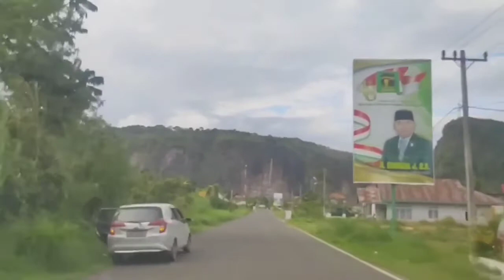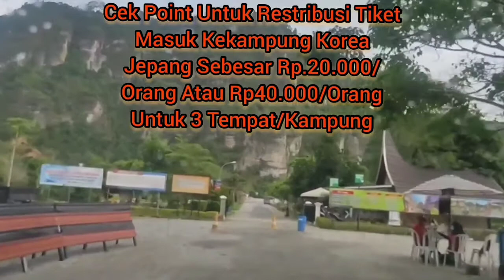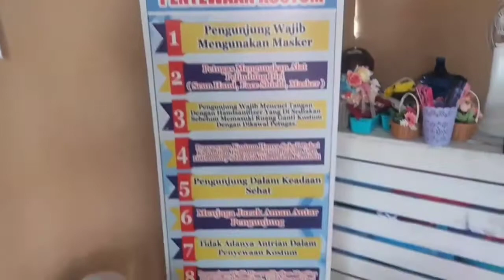KAMPUNG KOREA JEPANG Di Lembah Harau 2021|| Tampak Mempesona nya Sarosah Lima Puluh Kota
Sumatera Barat (Sumbar) memiliki bentangan alam indah yang patut dilihat jika ingin memanjakan mata.

Terlebih jika kamu berkunjung ke Lembah Harau di di Kabupaten Lima Puluh Kota. Ngarai tersebut terkenal akan pemandangan dua bukit terjal yang mengapit sebuah jalur yang dikelilingi rerumputan dan pepohonan hijau.

Jika kamu tertarik untuk menikmati keindahan alam Lembah Harau sambil wisata selfie, kamu bisa mampir ke Kampung Sarosah.

Area KOREA - JEPANG

Jika sudah berencana untuk berlibur ke Jepang atau Korea namun harus ditunda akibat pandemi Covid-19, kamu bisa berkunjung ke area Jepang dan Korea bernama Asian Heritage di Kampung Sarosah.